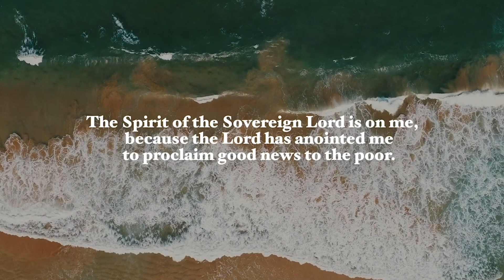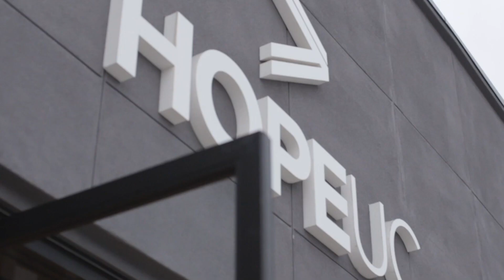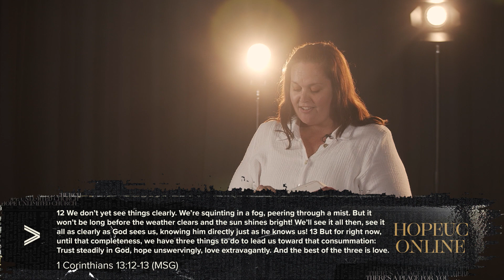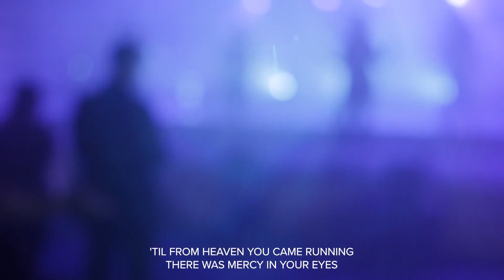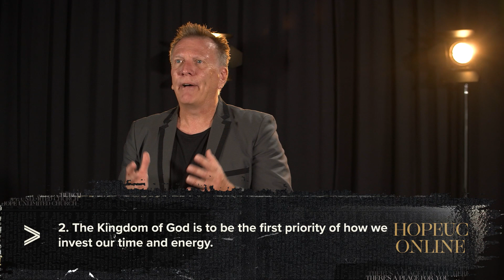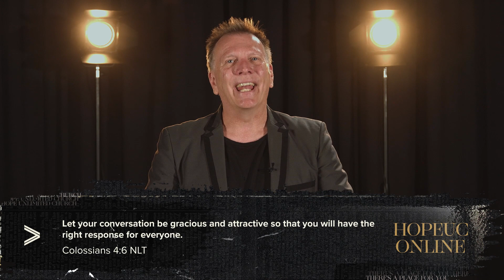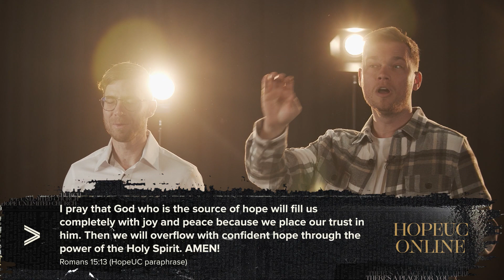30th May 2021 - Legacy week 4 with Ps Mark Zschech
Hello & Welcome to Hope UC Online.

It’s so great to have you with us online today. Thank you for tuning in!

If you would like prayer, you can head to hopeuc.tv and click the prayer button on your screen where there will be a prayer team member waiting to pray with you, one on one.

If you haven’t followed us on our Facebook page, go on & subscribe to 'Hope Unlimited Church' and our 'Hope Unlimited Church Online' and you will get a notification when we are live.

We will be sharing Communion today, during our service so please get some emblems (juice, cracker or anything you have on hand) to partake with us together.

SISTERS SOCIETY that will send you to the podcast :)